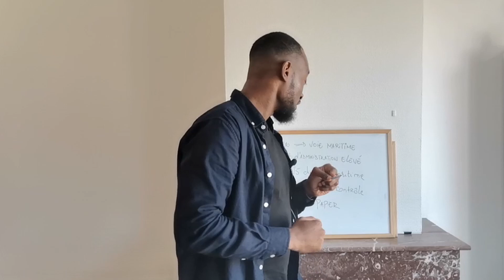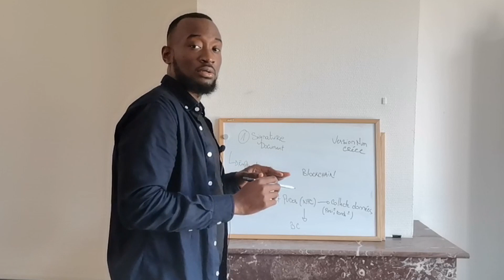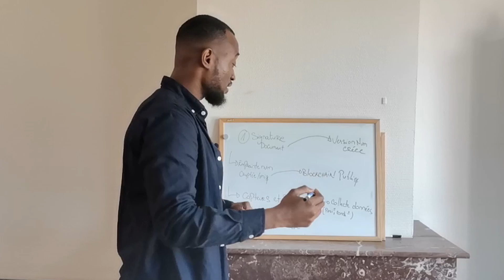Comment révolutionner le monde du transport mondial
C'est la question que j'aborde dans cette vidéo. Le transport mondial de marchandises est un secteur très concurrentiel mais également très fructueux mais durant ces dernières années il a connu énormément de déboires alors il est important de trouver une solution pour améliorer ce secteur.

Dans cette vidéo tu constateras qu'il ya un moyen efficace d'améliorer le transport de marchandises et de gagner énormément d'argent que ce soit en Afrique, en Europe et dans le monde entier.

Dis moi en commentaires si tu avais connaissance de cette méthode et penses tu qu'elle est applicable aujourdhui.

Partages cette vidéo à quelqu'un qui souhaite mettre sur pied un business révolutionnaire.